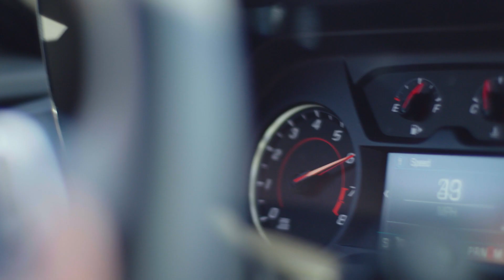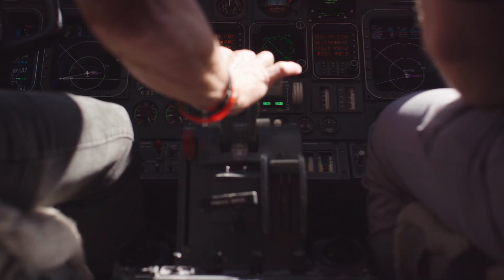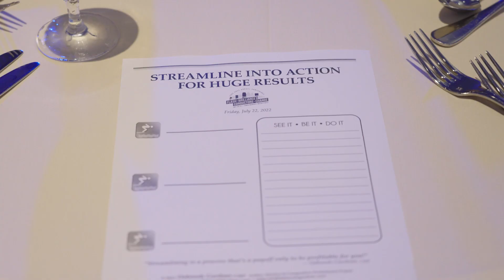Deborah G, Keynote Speaker l Video Reel 2023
Many people tend to forget the power within themselves while working and living in the fast lane. Dealing with uncertain times, roller coaster of struggles, or becoming complacent from the everyday grind causes stress, anxiety, burnout, pain, and fear.

As Founder and CEO of three entrepreneurial businesses and an in-demand keynote speaker, Deborah G brings her first-hand experiences and expertise to hundreds of organizations along with the valuable role individuals play while facing the daunting obligation of "taking action".

Better known by many Fortune 500 companies as THE PIT BULL IN A SKIRT, Deborah G ...
* Authored 5 Best-Selling Books
* CNN’s Top 75 Motivational Speakers Worldwide
* Olympic Trial & Master Swimmer
* Female Pioneer Broadcaster with CBS, NBC Sports and WHO-Radio
* Hospitality Veteran in Sales, Planner and Executive
* Mrs. Arizona 2020/2021 & Mrs. America 2021/2022
* Creator & Host for the top 15% in the Podcast World, HOSPITALITY TODAY LIVE Weekly Broadcast Show that takes special pride in formulating the first-ever INTERNATIONAL HOSPITALITY WOMEN'S DAY.

Today, Deborah G brings her explosive red-bull, double espresso, engaging and sassy approach to stages worldwide.

Call Deborah to speak at your meeting or event today.

Let's dive in together for an impeccable experience for all! :)